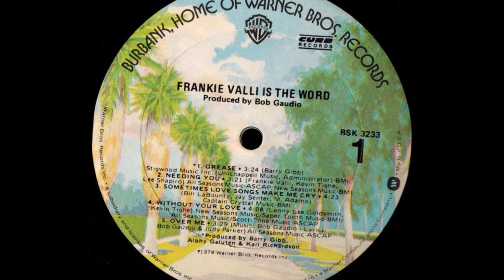FRANKIE VALLI | Grease (Short Version)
FRANKIE VALLI / Grease /
...Is The Word (Album) /
1978 WARNER BROS. Records /
Producido por BOB GAUDIO, BARRY GIBB,
KARL RICHARDSON & ALBHY GALUTEN.
(The Original Soundtrack From The Motion Picture GREASE) /
"I' solve my problems and I' see the light.
We got a lovin' thing, we gotta feed it right.
There ain't no danger we can go to far.
We start believin' now that we can be who we are.
Grease is the word..."